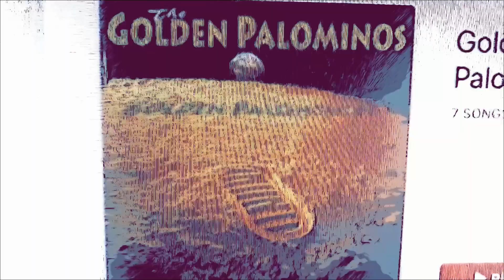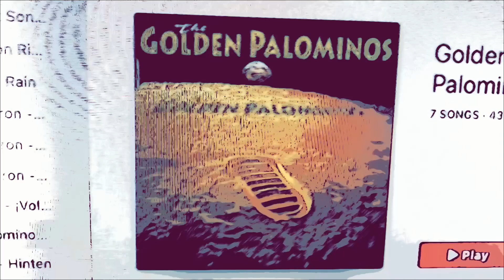Not Necessarily NOT How to Discuss the adjustment of ...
...Space-Time-Travel-Communication-Coordinate Machines utilizing the metaphors of Time’s Arrow as intentionality-indeterminacy continuum, a Conflux of Singularities as event horizon synchronon, Sword of the Sun as perspectival paradox, & ( [by Special Request of PiPrA&/orFPCSTTCC* No.(s) 82 - {18 &/or 92} ] TSLOI-6OMT** in Conjunction with ThDEfSA/OLLATDO202024E***, PPAA&/orAAPP , ThSRNCoWWr&D , & CThЯUS Present: ) KASAD as prep work for MABMWIPA .

Artist:       The Golden Palominos
Album:     The Golden Palominos

Recording:  1983 at Radio City Music Hall Studio and OAO Studio, New York, New York.

Label & Release:  May 20, 1983 on Celluloid.

Album Personnel, Production, Conception, & Engineering:

Musicians:
Michael Beinhorn – drums and Oberheim DMX on "Hot Seat", piano on "Cookout"
Anton Fier – drums, Oberheim DMX, percussion, production, mixing
Fred Frith – guitar, violin
Bill Laswell – bass guitar, production, mixing
Thi-Linh Le – vocals on "Monday Night", design, photography
Arto Lindsay – vocals, guitar, additional production
Mark E. Miller – vocals on "Hot Seat", turntables on "Hot Seat" and "Monday Night"
David Moss – percussion on "Clean Plate", "Under the Cap" and "Two Sided Fist"
Nicky Skopelitis – guitar on "Monday Night" and "I.D."
Jamaaladeen Tacuma – Steinberger bass guitar on "Clean Plate" and "Two Sided Fist"
Roger Trilling – tape on "Cookout"
John Zorn – alto saxophone, clarinet, game calls

Production & Additional Personnel:
Martin Bisi – additional production, mixing
Peter Blegvad – vocal coach
Don Hünerberg – engineering
Mike Krowiak – additional engineering
Jan Luss – design

footnotes:

*  i.e. "Past Imaginary, Present Actual, &/or Future Possible Complex Space-Time-Travel Communication Coordinate."

*  *   i.e. “The Secret Life of Ice-Nine on Mars Theater.”

*  *  *   i.e. “The Desktop Ekphrasis for Stupidity &/or Loose Lips Aptitude Test Day, October 20, 2024 Experience.”

*  *  *  *   i.e. “Pre-Post Already Acronymic &/or Almost Always Palindromic Productions.”

*  *  *  *  *   i.e. "The Second Republican National Convention of the Weird, the Wrong, & the Dangerous."

*  *  *  *  *  *  i.e. "Conspiracy Theories Я Us."

*  *  *  *  *  *  *    i.e. "Keeping America Stupid & Despicable."

*  *  *  *  *  *  *  *     i.e. "Making America Believe Mars Water Is Potable Again."